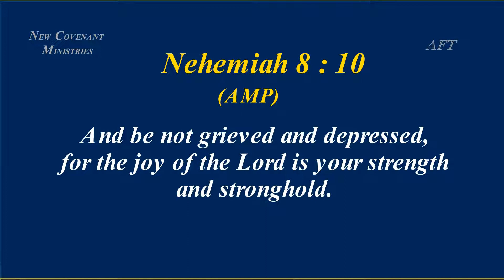எது உங்களின் விருப்பம்? - கிருபையின் துளிகள் 1124 (Drops Of Grace 1124)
Address :
Apostolic Fellowship Church,
12B/4, Thaikkapatti Street,
Near Jeyamadha Poultry Farm,
Srivilliputtur – 626125

Offerings can be sent to:

Bank : State Bank of India
A/C Name : Ezra venkatesh
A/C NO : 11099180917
Branch : Srivilliputtur
ifsc code : SBIN0000921

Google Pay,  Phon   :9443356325